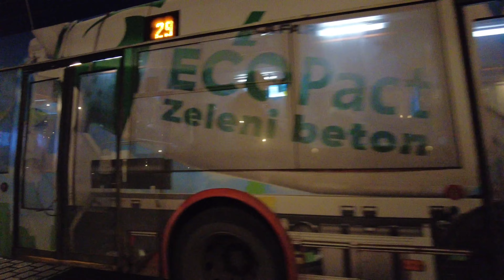Пешеходная прогулка по центру Белграда.